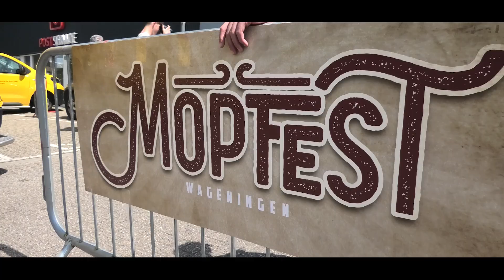MopFest 2023 Official Aftermovie (Puchshop / Tomoshop)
Viel Spaß beim Anschauen, und hinterlasst einen Kommentar, was euch an dieser Sendung gefällt!

Brommers brommer roller sleutelen racen races racing event evenementen meeting airsal 65cc airsal 50cc psr 50cc psr 70cc mofa knallert moped Ausritt mofa Treffen rennen puchshop
meetup rit ride rideout bike bikelife circuit nederland motovlog motovlogging moped mopeds riding dutch 50cc 70cc 80cc 86cc 90cc 110cc 125cc 250cc 300cc 400cc 500cc 600cc 750cc 800cc 1000cc honda mt5 nsr mb5 kreidler rmc florett rs yamaha tzr dt suzuki tsx zundapp puch maxi tomos 4t 2speed motorhispania rieju aprilia vespa derbi schakelbrommer rollerbank opvoeren tunen tuning opgevoerd athena malossi polini parmakit eurocilindro airsal doppler stage6 am6 cartuning moped tuning clutch crank bearings